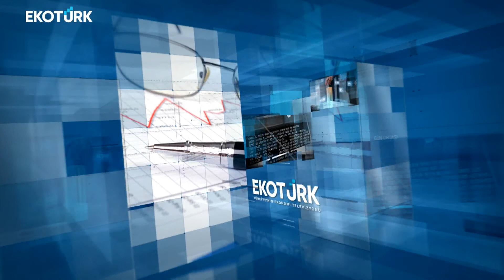Gün Ortası | Dr. Eren Günhan Ulusoy | Makbule Maya Yönel | Kıvılcım Harika Ertunç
Gün Ortası'nda Kıvılcım Harika Ertunç'un konukları; Dr. Eren Günhan Ulusoy ve Makbule Maya Yönel oldu.